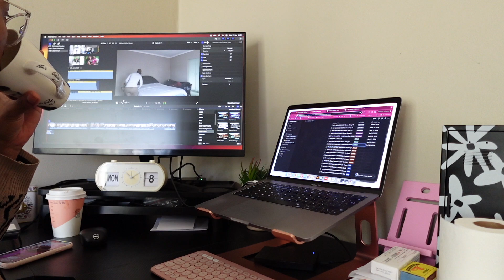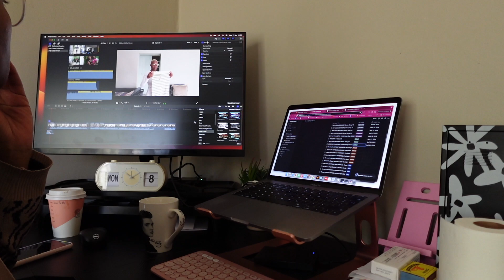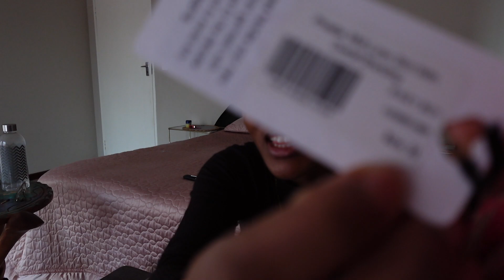VLOG: Day in my life | Mini SissyBoy clothing HAUL